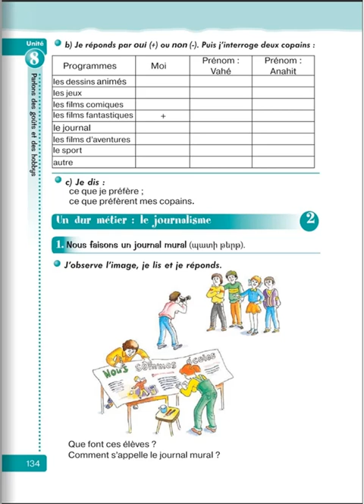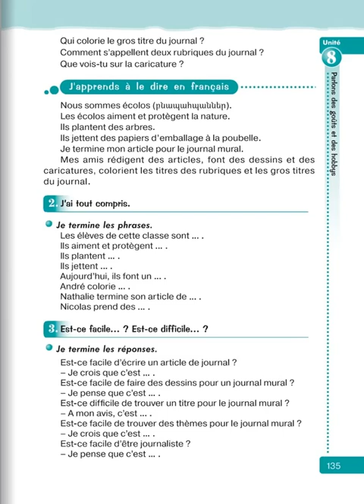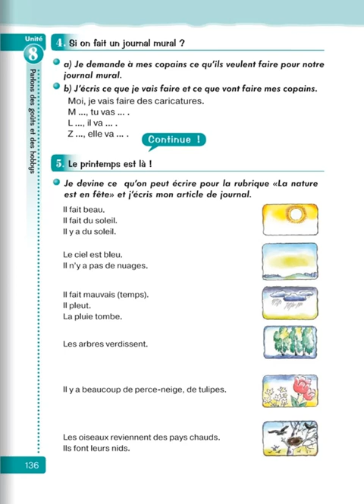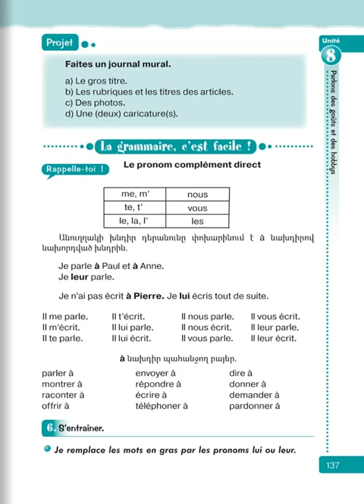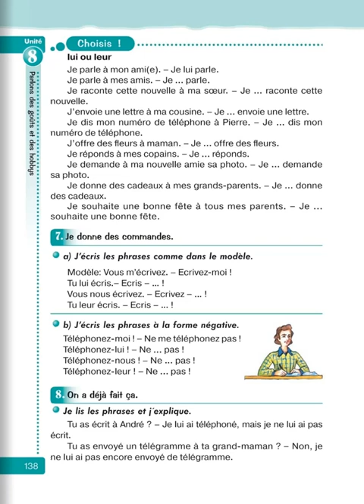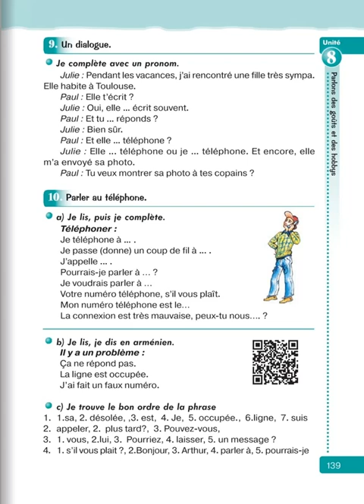Tnayin ashxatanq, Francais 5, Das 8, Mas 2